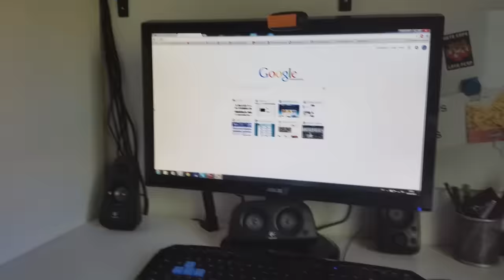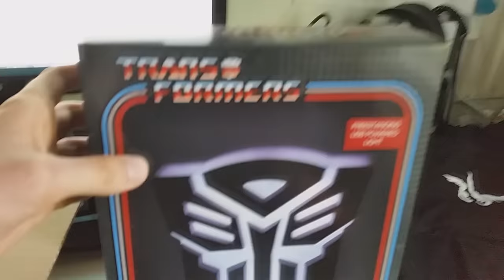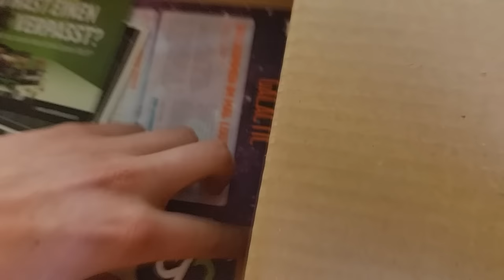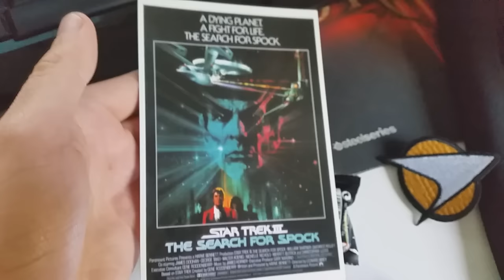Lootraider Unboxing Mai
Lootraider Mai

Das Unboxing der Lootraider Box vom Mai! :)